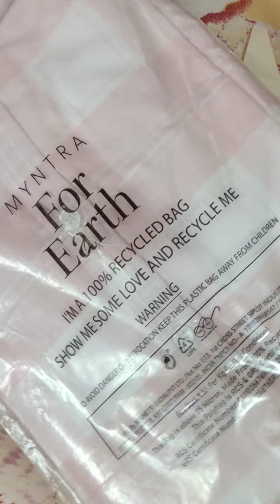Mast & Harbour Pink Shirt Unboxing | Trendy Men's Wear Revealed